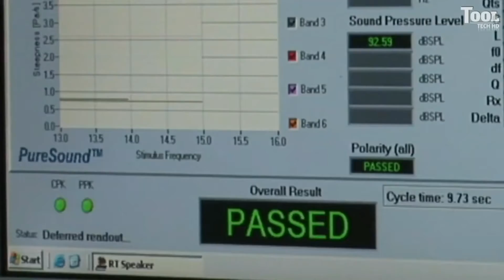Speaker Manufacturing Process | Tool Tech HD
Full manufacturing process of speaker. DJ Speaker manufacturing process.

Speakers making machine
Speakers manufacturers
Speakers brand
Speakers manufacturing process
Speakers 2022
Speakers kaise banta hai
Jbl speakers
Boat speakers
Speaker production process
Bluetooth speaker Manufacturing process
Speaker manufacturing company
Speaker manufacturing process in bangalore
Speaker box
Speaker cleaning sound
Speaker check
Speaker water remover
Speaker check dj
Speaker repair
Speaker manufacturing tamil
Speaker manufacturing telugu
Speaker manufacturing process in India
Speaker making machine price in India
speaker manufacturing process
speaker cone manufacturing process
speaker manufacturing
speaker manufacturing in india
speaker manufacturing business
speaker manufacturing in delhi
speaker manufacturing tamil
speaker manufacturing company
speaker manufacturing machine
speaker manufacturing in bangalore
speaker manufacturing in china
speaker manufacturing company in india
speaker manufacturing process
bluetooth speaker manufacturing
bluetooth speaker manufacturing business
jbl speaker manufacturing
speaker cleaner sound
speaker check
speaker
speaker test
speak video
speaker check dj
speaker box
speaker water remover
speaker kaise banaen
speaker cleaner
speaker check song
speaker test music
speaker phat jaye
speaker repair
speaker kaise banta hai
speaker kaise banta hai dikhaiye
speaker kaise banta hai bataiye
speaker kaise banta hai video
speaker kaise banta hai dj
speaker kaise banta hai uska video
speaker kaise banta hai factory mein
speaker kaise banta hai company mein
speaker kaise banta hai chhota wala
speaker kaise banta hai dj ka
speaker kaise banta hai ghar per
speaker kaise banta hai drawing
speaker kaise banta hai dikhao
speaker kaise banta hai chhota
desi speaker
desi speaker 15 inch
desi speaker kaise banaen
desi speaker price
desi speaker 12 inch
desi speaker 600 watt
desi speaker box
desi speaker check
desi speaker kaise banate hain
desi speaker dj
18 inch desi speaker
desi jugad speaker
desi bluetooth speaker
desi jatti speaker
dj speaker
dj speaker check
dj speaker price
dj speaker song
dj speaker check song
dj speaker box
dj speaker kaise banaye
dj speaker kaise banate hain
dj speaker check hard bass
dj speaker bass
dj speaker repairing
dj speaker kaise banaen
dj speaker video
dj speaker setup
manufacturing industries class 10 geography
manufacturing industries
manufacturing business ideas in india
manufacturing account
manufacturing business
manufacturing industries class 10
manufacturing
manufacturing industries class 10 geography one shot
manufacturing process
manufacturing account trading profit loss account
manufacturing process mechanical engineering
manufacturing industries class 10 geography 2022-23
manufacturing industries class 10 geography notes
manufacturing guide